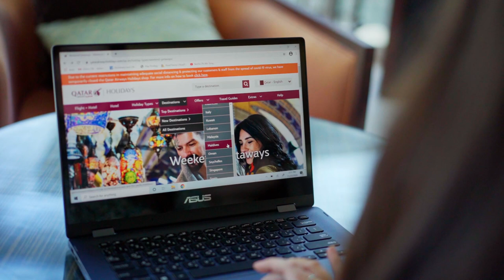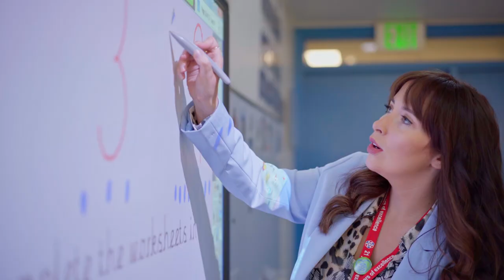Careers at Doha British School I Working at Doha, Qatar